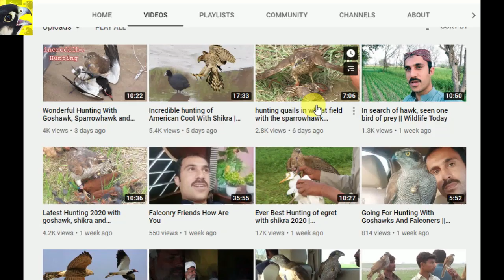Falconers With Hawks In The Hunting Field || Wildlife Today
falconers are searching quails in the hunting field with shikra and goshawk. art of falconry is amazing game. watch and support us.